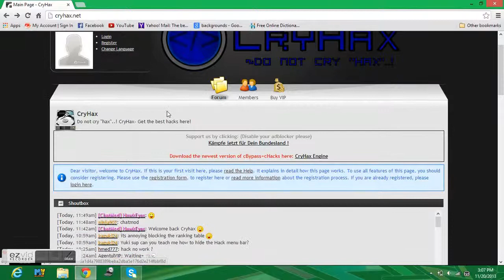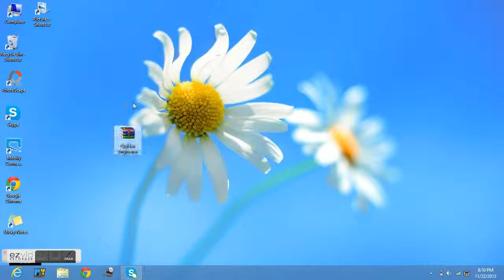MV Hacks - How To Download CryHAX. With Download Link